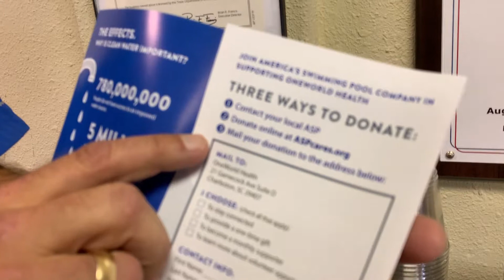Herschel's Message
Herschel Forester - the owner of ASP Dallas - wanted to say a few words about the Clean Water Matters initiative.

We're trying to supply water to 3 health centers in East Africa and Central America! Each source is $50k, you can JOIN US in this mission by going to ↪️ aspcares.org ↩️

Join the movement. Support the Cause. Give today.